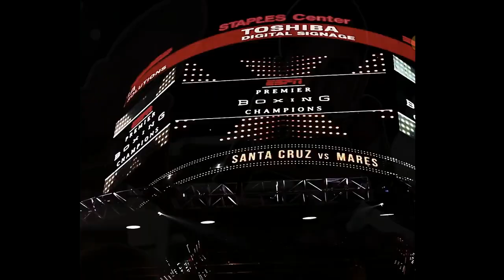10 самых ненавистных боксеров на планете. Ты удивишься!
Давайте с Вами посмотрим, кого же из боксеров люди ненавидят сильнее всего? Уверен, что этот топ-10 будет крайне интересным и познавательным. Не пропустите!